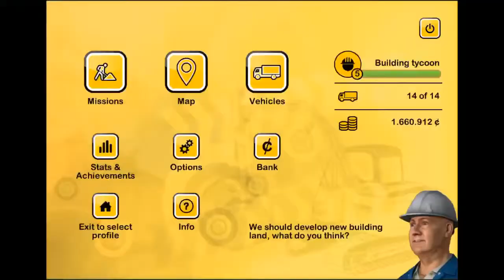Construction Simulator 2014 - Heavy Excavator Crane - Construction Vehicles 3D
Do you want to build houses and industrial buildings with heavy machines from LIEBHERR, MAN and STILL? Then get the Construction Simulator 2014 – in this way your Android device becomes a virtual construction site.

Playing the Construction Simulator 2014 you can take over the control of 14 construction machines which are true to the originals in high-quality 3D graphics. Excavate the foundation of a one-family house with realistic machines, operate a concrete pump which is as high as a house to cast concrete into the wall formwork of an industrial hall or place giant roof trusses with a mobile crane and show that you can keep a steady hand – more than 300 tasks promise more than 20 hours of gaming fun.
Do you want to convert the small building company into a successful real estate group and bring your own style to the city where you can navigate freely?

Features:
- 14 construction machines from LIEBHERR, MAN and STILL designed true to the original with original operating modes
- Realistic control of the construction machines, optimally designed for mobile devices - for example, support of the euro control for excavators
- Huge construction sites like wind generator, swimming pool, school building or town hall
- For beginners and experts: Free change from Arcade control to professional control
- Huge freely navigable world
- Ladder of success: From apprentice to building tycoon
- Highly variable order system guarantees never ending gaming fun

Unlock the different districts of the city and bring your own style to the city and choose freely colour, material and specifications of the construction